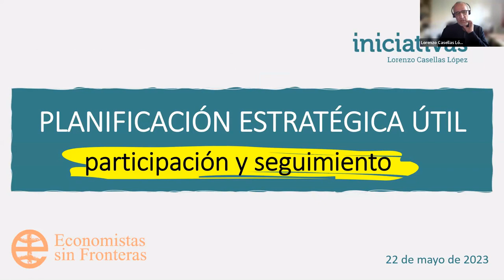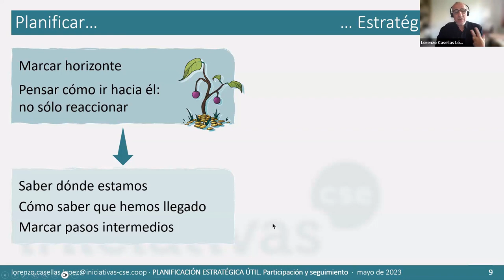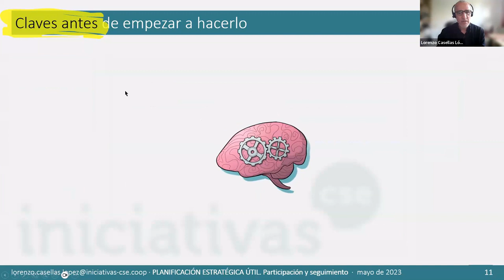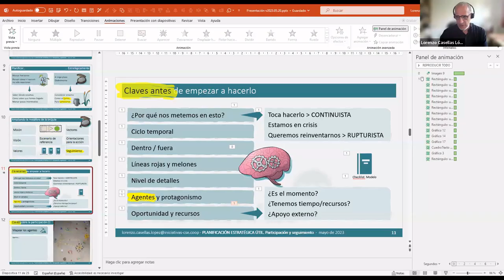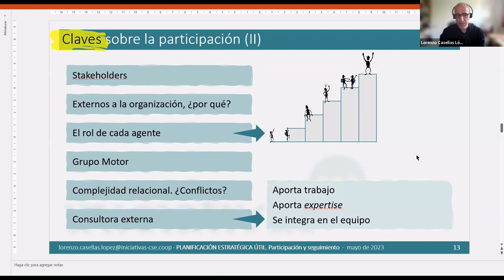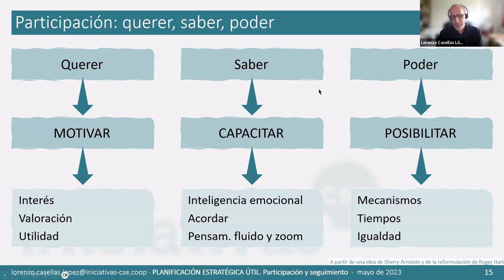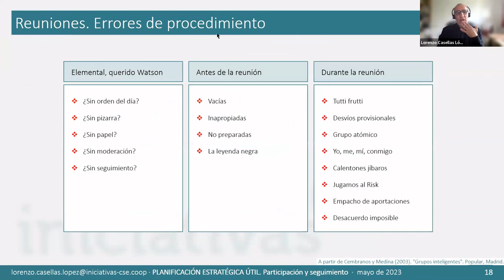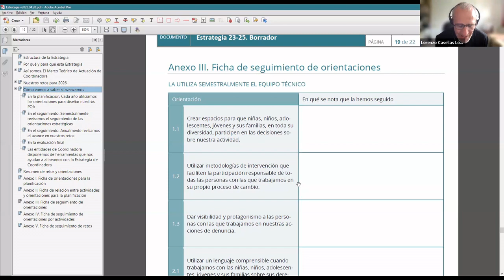[Píldora formativa 2x05] Planificación estratégica útil: participación y seguimiento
En esta nueva píldora formativa, Lorenzo Casellas López (psicólogo social, consultor social y organizacional y experto en gestión de calidad) nos da las claves para una planificación estratégica útil, centrándose en esta ocasión en la participación y el necesario seguimiento de dicha planificación.
Esta formación es continuación de la impartida también por Lorenzo Casellas el pasado año: “Claves para una planificación estratégica útil”, que puedes verla